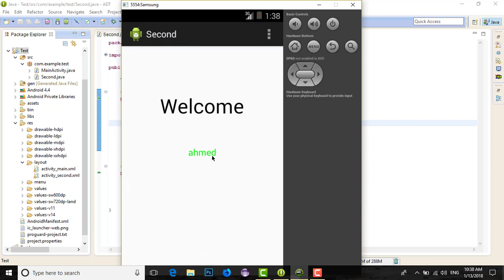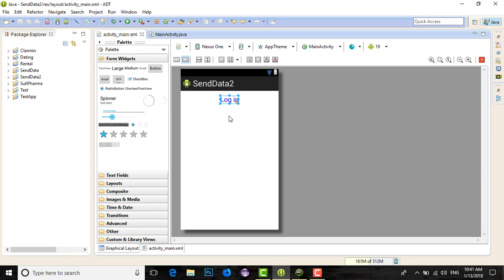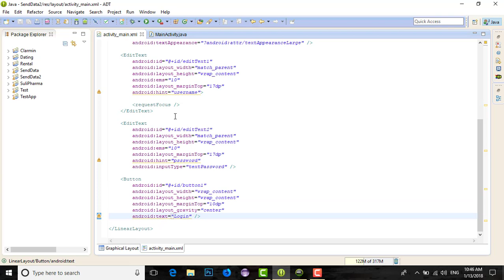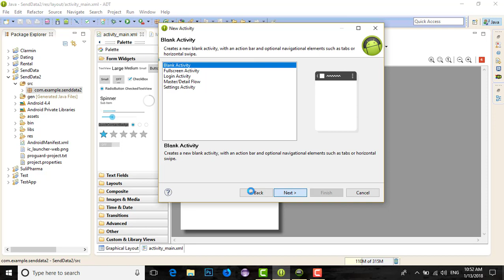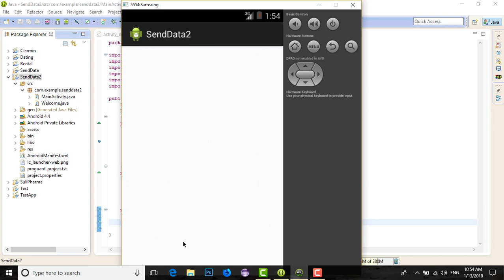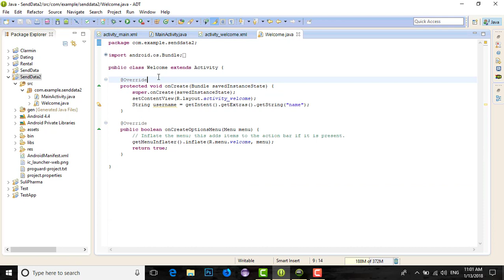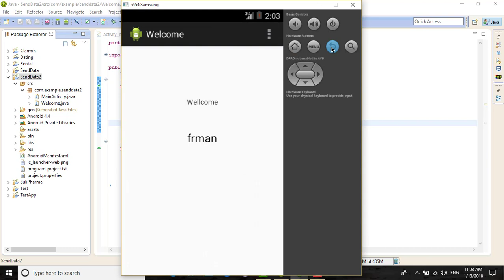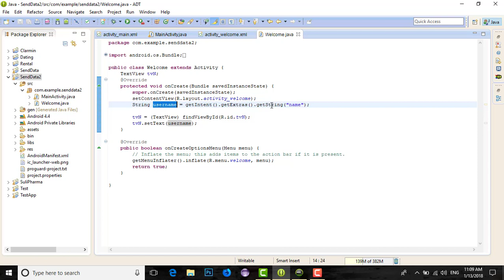Mobile Application - Part 5